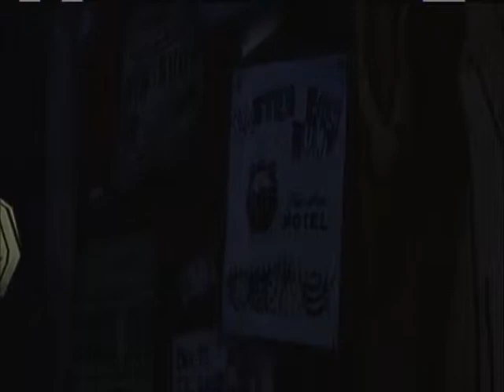The Drugstore-Let's Play The Walking Dead Part 2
Well we are going into the world of the dead in Let's Play The Walking Dead from Telltale Games. Everything seems to be ok so far at the Greene farm until stuff goes down again.